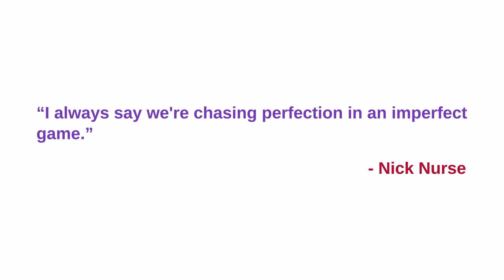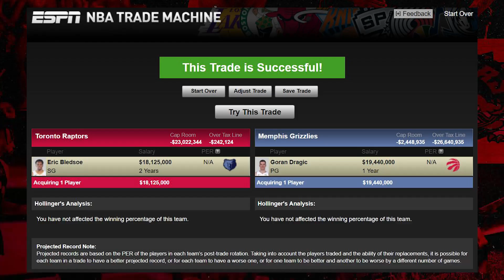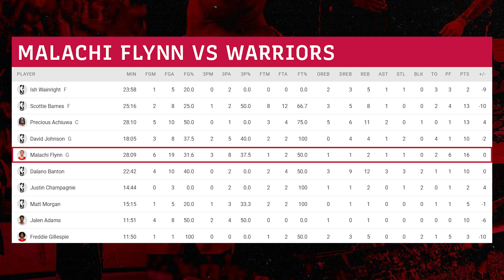Goran's Apology, A Precious Asset, Summer League Growing Pains - ROTS X RR Ep. 2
In Episode 2 of Runnin' Off The Screen, Mac discusses Goran Dragic's apology, Precious Achiuwa's impact, and Summer League Growing pains for Scottie Barnes and more.